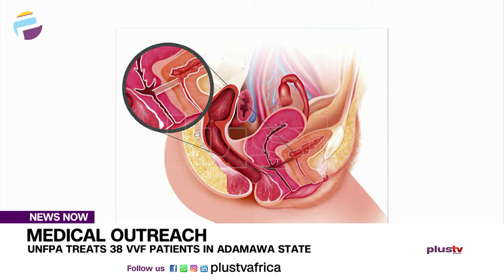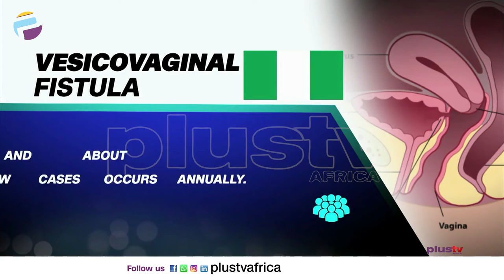UNFPA Treats 38 VVF Patients In Adamawa State | NEWS